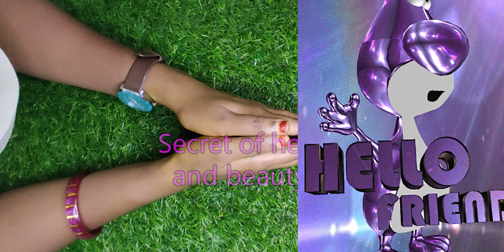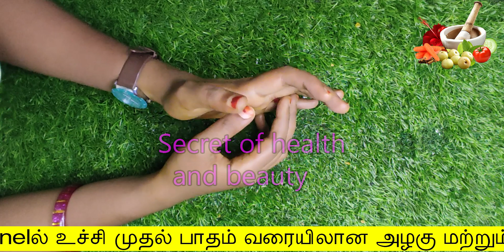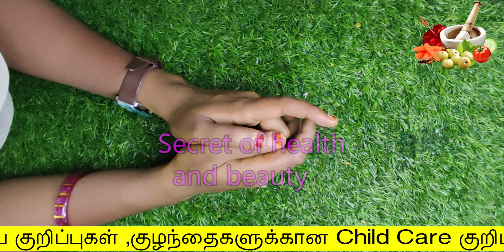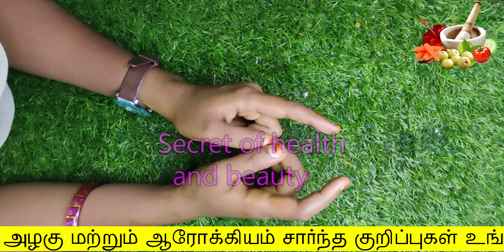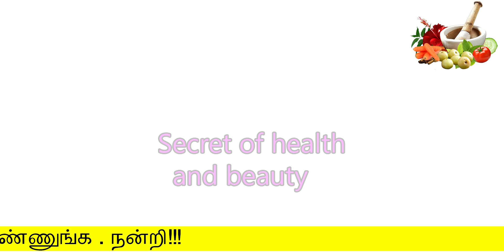வெறும் வாயில் இனி அரிசி சாப்பிடாதீங்க arisi sapital enna aagum in tamil | Effects of eating raw rice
வெறும் வாயில் இனி அரிசி சாப்பிடாதீங்க
Effects of eating raw rice on teeth
secret of health and beauty
Hello Friends,